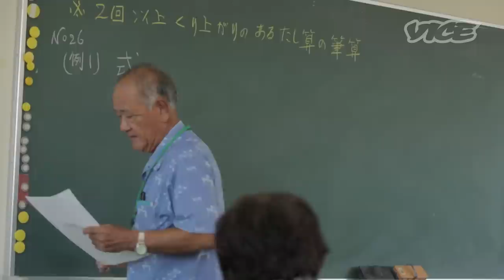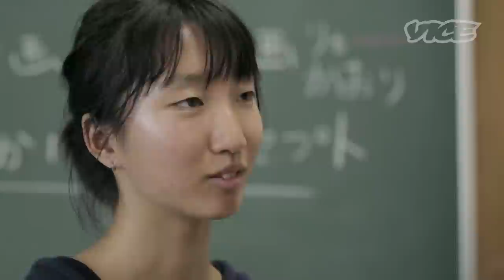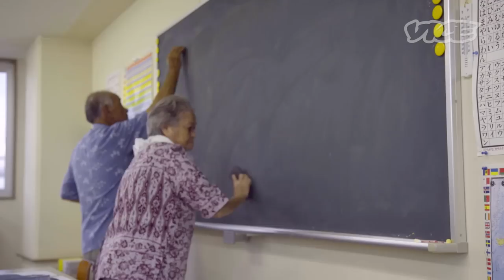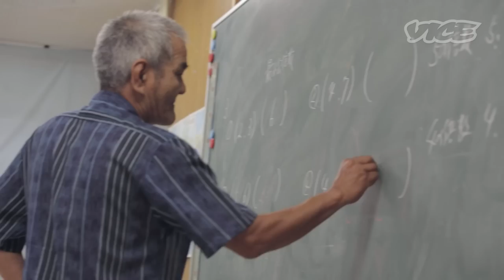OKINAWA 2015 - EPISODE 6 戦場から遠い場所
沖縄戦では３カ月あまりの戦闘で住民の４分の１が命を落とし、生き残った者も大きな苦難を背負わされた。家族を亡くし、住むところを奪われ、戦災孤児となった者は本島だけで3000人を超えるという。そして、沖縄戦終結前後に学齢期を迎え、混乱と貧困のため学校に通うことができなかった義務教育未修了者の数は、正確に摑めていない。

2015年７月、VICE取材班は那覇市樋川にある珊瑚舎スコーレにカメラを向けた。10代の中高生と80代の夜間中学生たちの学びの場。そこで出会い、認め合い、成長していく生徒たち──。彼ら、彼女らの姿は学ぶことの喜びに満ちあふれていた。

2011年から行われていた県による夜間中学への事業支援が本年度で打ち切りとの報道もあるなか、限られた取材時間では聞くことのできなかった多くの辛苦を想像しながら、ここに「EPSODE６ 戦場から遠い場所」を公開する。

OKINAWA 2015

MOVIE:
INTRODUCTION

TEXT:
少年兵の見た戦場　古堅実吉さんの証言（完全版）
遺骨を掘り続ける男　国吉勇さんの話（完全版）